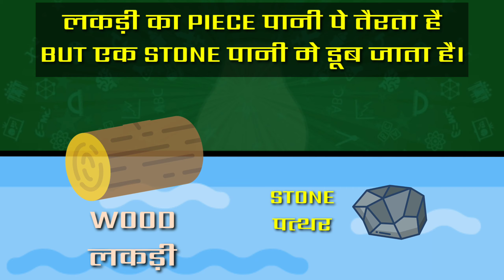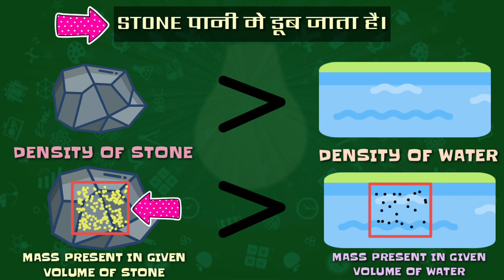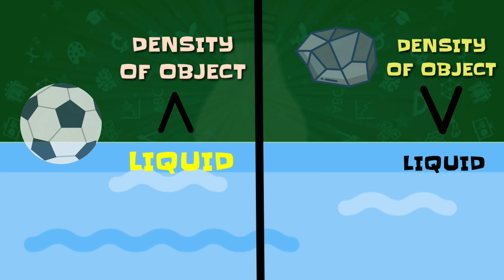तेल पानी पर क्यों तैरता है | WHY DOES OIL FLOAT ON WATER | WHAT IS DENSITY | घनत्व क्या है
तेल पानी पर क्यों तैरता है | Why does oil float on water | what is density | घनत्व क्या है | why do objects float and sink |

CHAPTERS

0:00 Intro
0:17 What is density
0:56 Why does wood float in water but stone sinks
1:31 Why does oil float on water
2:05 Why do objects float and sink

Checkout these videos also

Why can we smell hot food from a distance | हम गर्म भोजन को दूर से ही क्यों सूंघ सकते हैं?

why don't we feel pain when we cut hairs | बालों को काटने पर दर्द क्यों नही होता है

About channel-we provide video on basic science behind concept of physics biology and chemistry